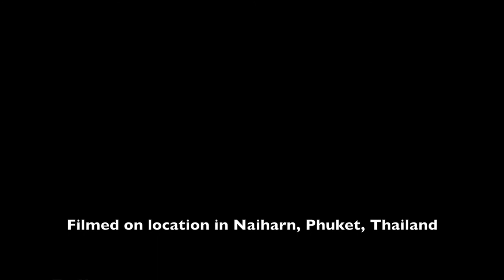The Shoal. Massive Fish Bowl Under Our Keel!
Filmed on location in Naiharn, Phuket, Thailand